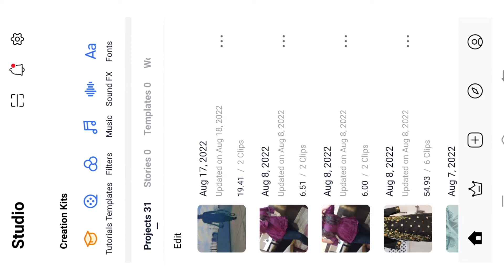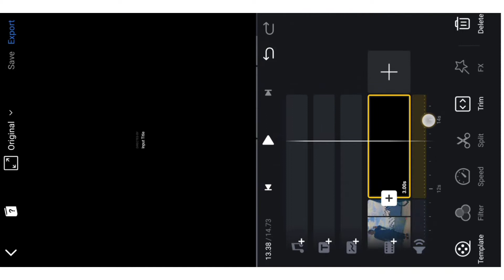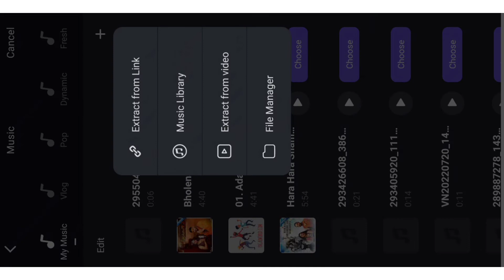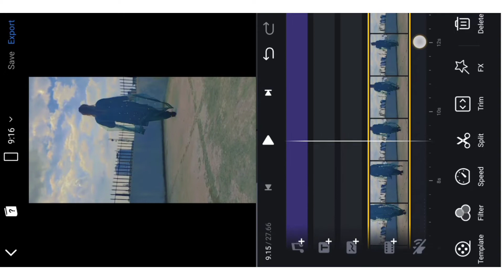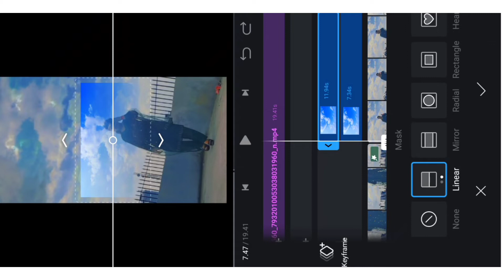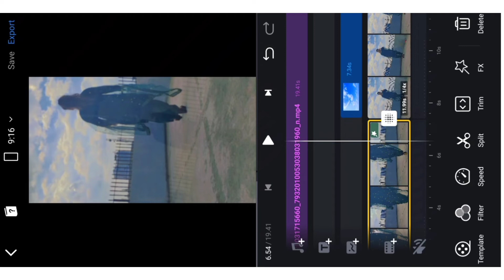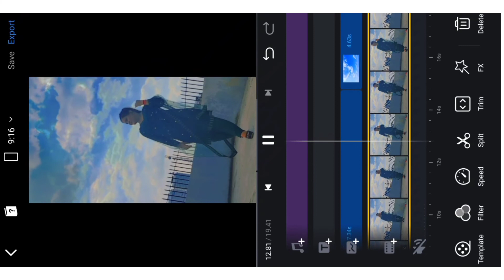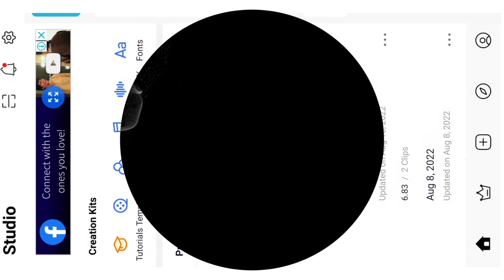Pehli pehli baar mohabbat ki hai Remix - Best of kumar sanu || pehli pehli baar mohabbat ki hai reel